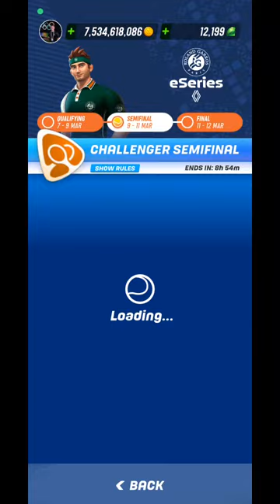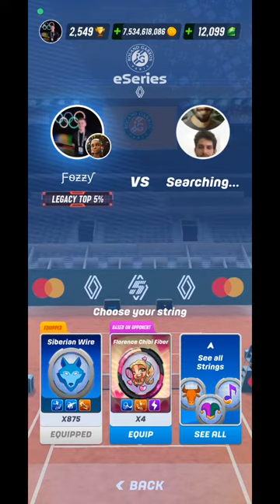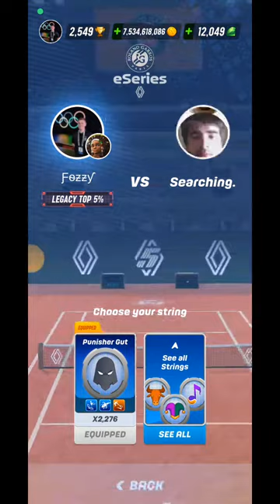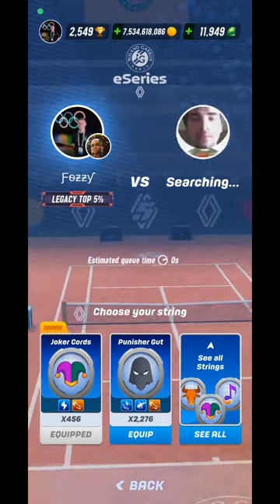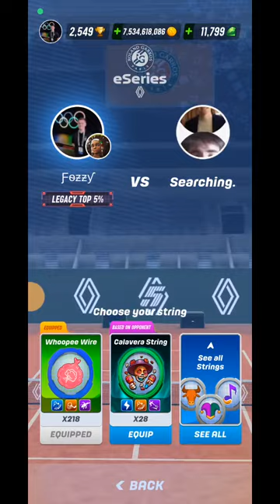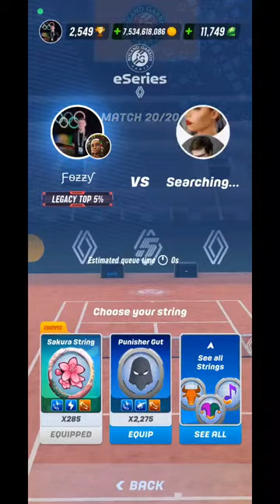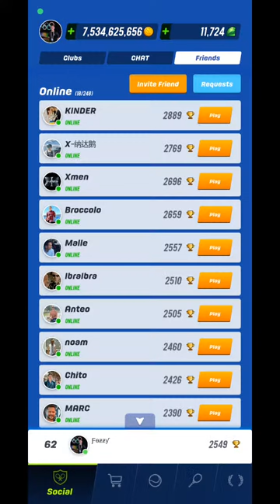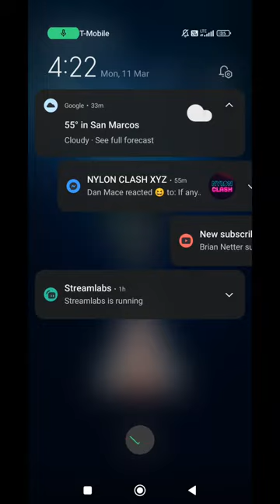Tennis Clash - Roland Garros 2024 Semi Final - Challenger